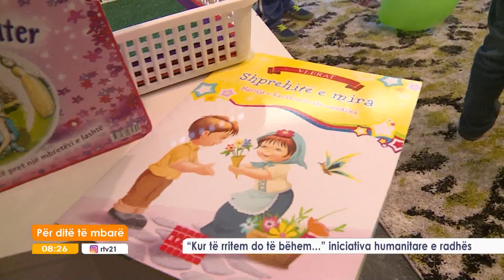"Kur të rritem do të bëhem"... iniciativa humanitare e radhës 09.10.2018